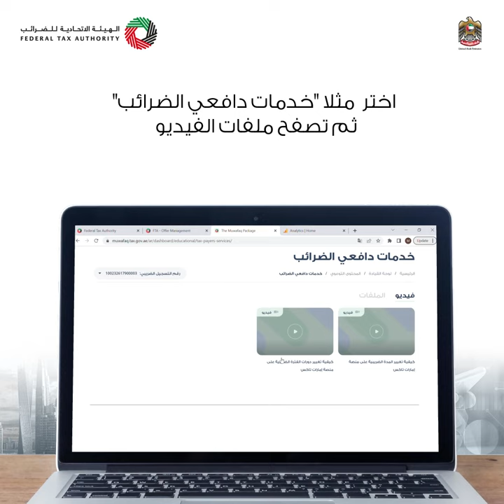Muwafaq Overview Arabic